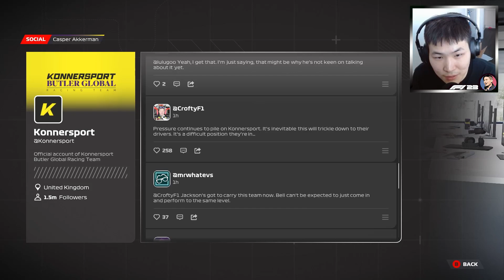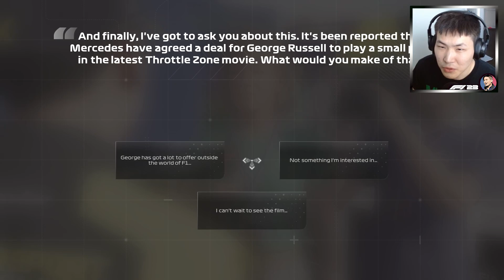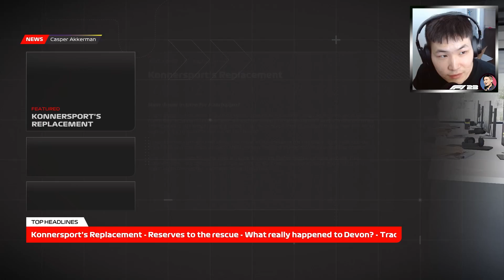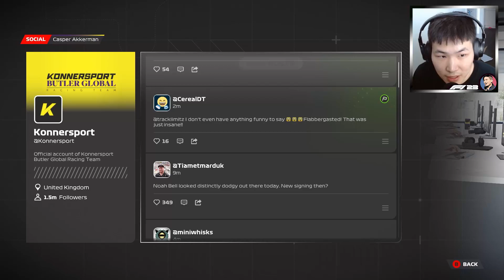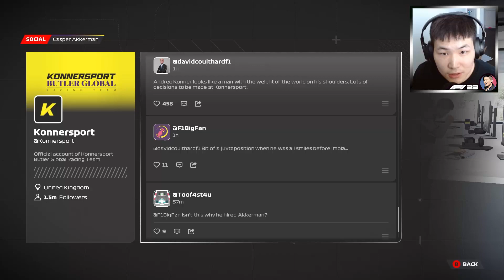DEVON BUTLER IS OUT OF THE TEAM! - F1 23 Braking Point 2 (Ep. 5)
The fall of Devon Butler? He is off the team!

Uploaded by:
Suh Entertainment